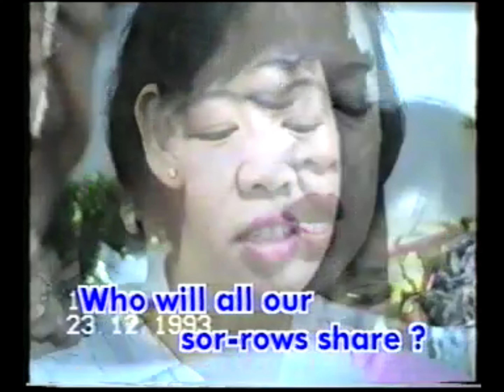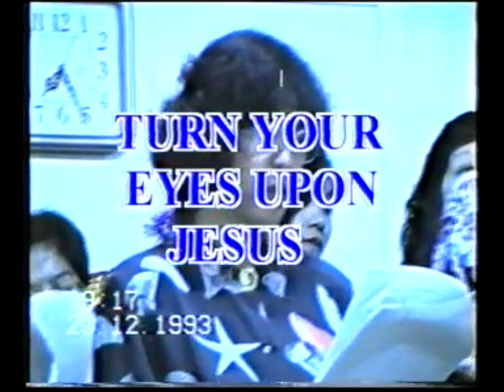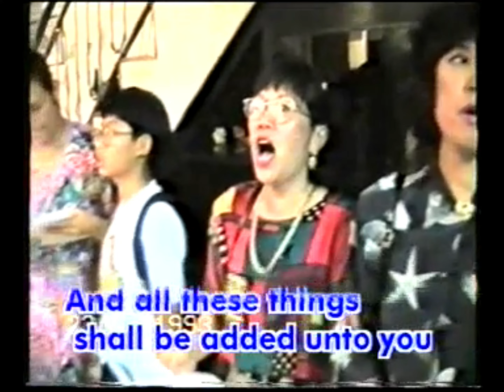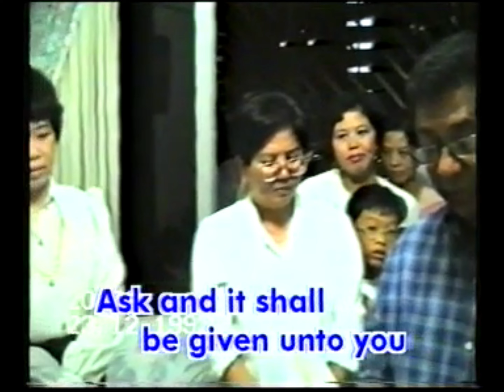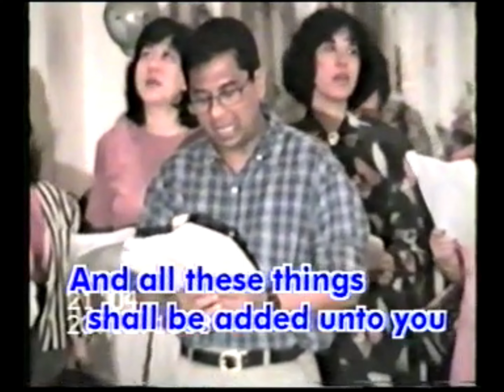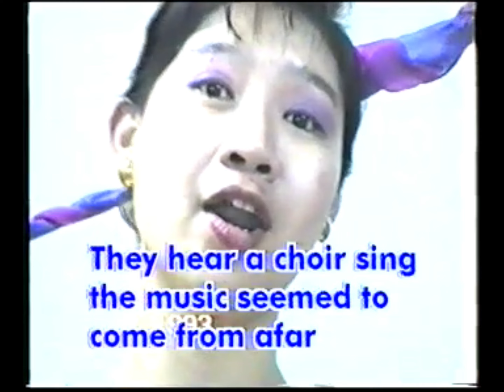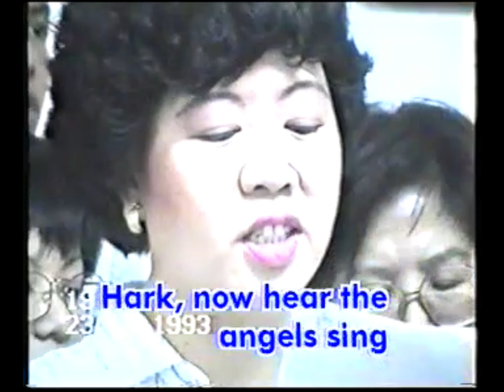Memories of 1993